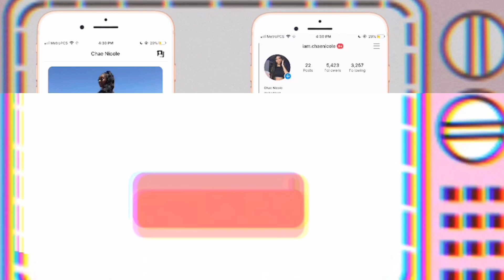MY OLD SCHOOL/ THROWBACK PLAYLIST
I don’t own copyrights to any music “

 Frequent asked questions?
Age? 18
Where do you stay? Columbus ga
Zodiac sign? Pieces